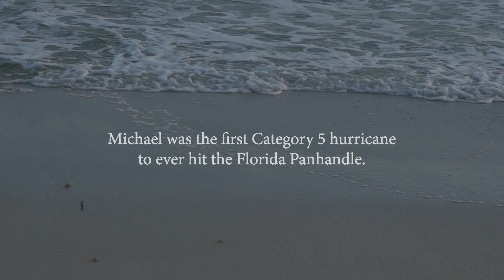Climate Change Crushing Florida & The Gulf Coast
Natural disasters like Hurricane Michael are occurring in areas they never hit before due to changes in climate. Increasingly, they are striking red states and counties.

In this scene from my Bertelsmann Foundation documentary "Swing State Florida: After Michael", the Brookings Institute's Mark Muro discusses the advanced impact of climate change on Florida.

Visit me on twitter: @samuelgeorge76